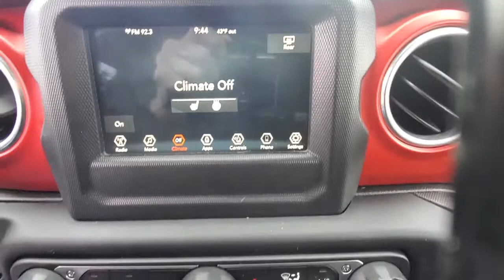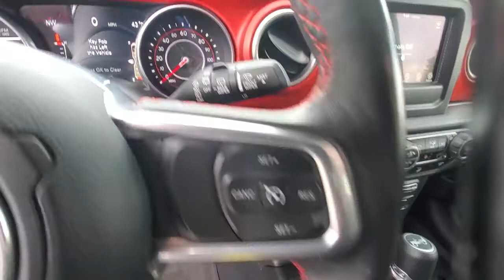2018 Jeep Wrangler available in Dublin, Columbus, Delaware, OH JW176017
Granite Crystal Metallic Clearcoat Used 2018 Jeep Wrangler available in Dublin, Ohio at Crown CDJR Dublin. Servicing the Columbus, Delaware, Powell, Westerville, OH area.
2018 Jeep Wrangler Unlimited Rubicon - Stock#: JW176017 - VIN#: 1C4HJXFN3JW176017

Recent Arrival! Priced below KBB Fair Purchase Price! CARFAX One-Owner. Clean CARFAX.brbrGranite Crystal Metallic Clearcoat 2018 Jeep Wrangler Unlimited Rubicon 4D Sport Utility 4WD 2.0L I4 DOHC 8-Speed Automaticbrbr**Remote Start** **Heated Seats** **4X4** **Bluetooth** **Back Up Camera** **Alloy Wheels** Body Color 3-Piece Hard Top Cold Weather Group Freedom Panel Storage Bag Heated Front Seats Heated Steering Wheel Quick Order Package 28R Rear Window Defroster Rear Window Wiper/Washer 21.5 Gallon Fuel Tank (DISC) 4.10 Rear Axle Ratio 4-Wheel Disc Brakes 8 Speakers ABS brakes Air Conditioning Alloy wheels AM/FM radio: SiriusXM Apple CarPlay/Android Auto Automatic temperature control Brake assist Compass Delay-off headlights Driver door bin Driver vanity mirror Dual front impact airbags Dual front side impact airbags Electronic Stability Control Front anti-roll bar Front Bucket Seats Front Center Armrest w/Storage Front dual zone A/C Front fog lights Front reading lights Fully automatic headlights Garage door transmitter Heated door mirrors Illuminated entry Integrated roll-over protection Leather steering wheel Low tire pressure warning MOPAR All-Weather Floor Mats Non-Lock Fuel Cap w/o Discriminator Occupant sensing airbag Outside temperature display Panic alarm ParkView Rear Back-Up Camera Passenger door bin Passenger vanity mirror Performance Suspension Power door mirrors Power steering Power windows Premium Cloth Low-Back Bucket Seats Radio data system Radio: Uconnect 4 w/7 Display Rear anti-roll bar Rear reading lights Remote keyless entry Remote Start System Security system Speed control Split folding rear seat Steering wheel mounted audio controls Tachometer Telescoping steering wheel Tilt steering wheel Traction control Trip computer Variably intermittent wipers Voltmeter Wheels: 17 x 7.5 Polished w/Black Pockets Body Color 3-Piece Hard Top Cold Weather Group Freedom Panel Storage Bag Heated Front Seats Heated Steering Wheel Quick Order Package 28R Rear Window Defroster Rear Window Wiper/Washer.brbrbrAwards:br  * 2018 KBB.com 10 Most Awarded Brands